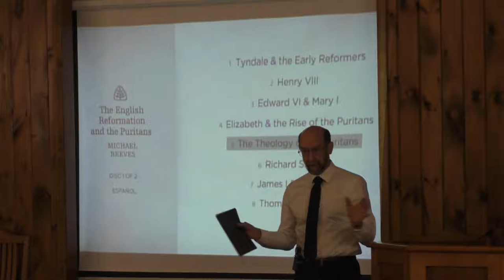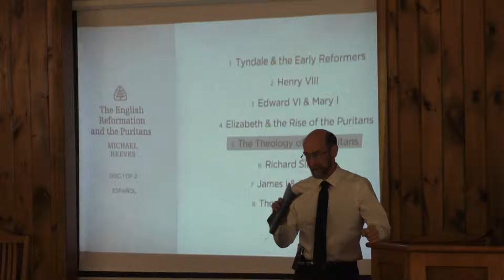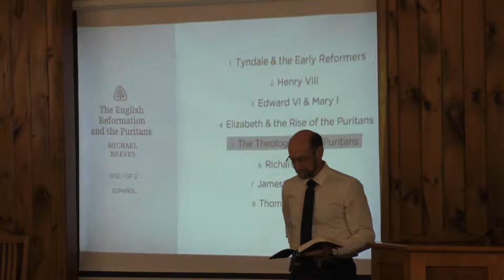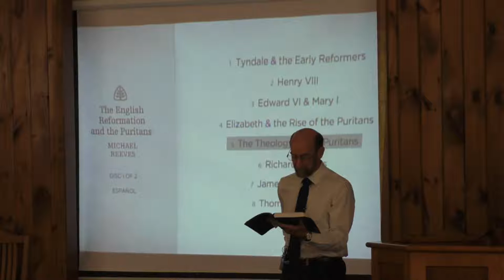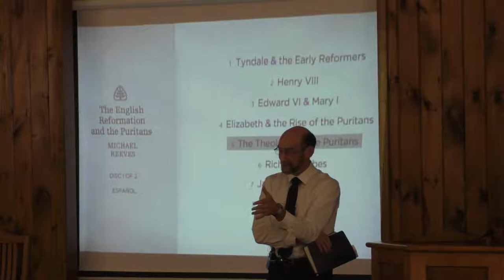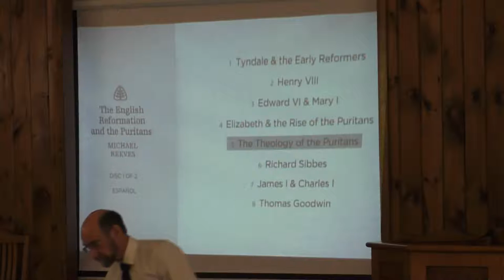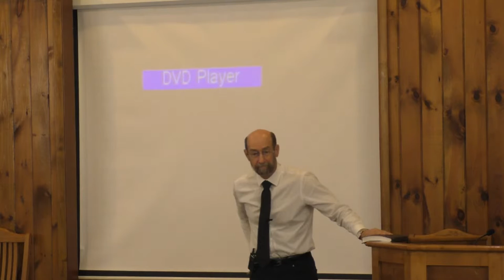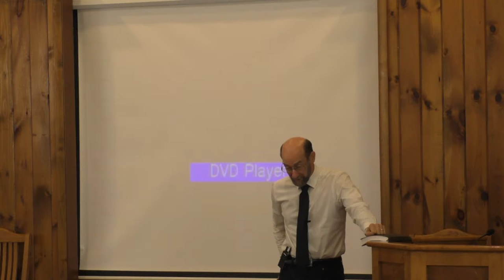Sunday School October 2, 2022 - "The Theology of the Puritans"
Join us for Sunday School - "The Theology of the Puritans" by Michael Reeves